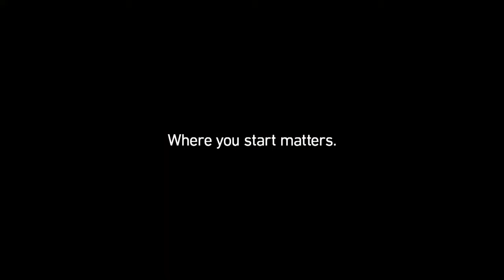Toula Aris: Fox Chase Breast Cancer Survivor Message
Toula lived a very active and healthy lifestyle since she was a child. When she felt a lump in her breast in 1996, she was surprised. She made an appointment with her doctor immediately and had a biopsy done within a few days to confirm the stage 3-breast cancer diagnosis. Toula researched what the best place would be for her treatment and that’s when she found Fox Chase. Within a few days, she met her team of doctors that would be monitoring her intensive treatment. After overcoming surgery and a series of radiation treatments and bone marrow transplants, Toula was finally cancer free. Now, she is happily retired from the New Jersey Department of Education and spends time with her grandchildre